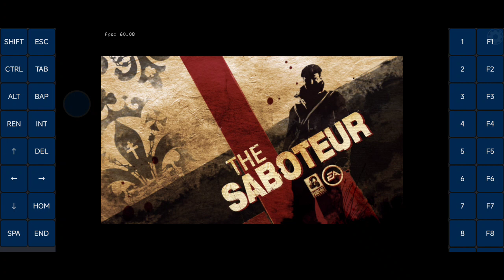Exagear: The Saboteur/ Wine 7.01 Hugo Turnip/ Poco F3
untouched graphic settings, because i couldnt Run Videosetup.exe
need to overwrite Settings later.

wined3d 7.21, csmt3, DirectX, WineSound 2, 3 cores